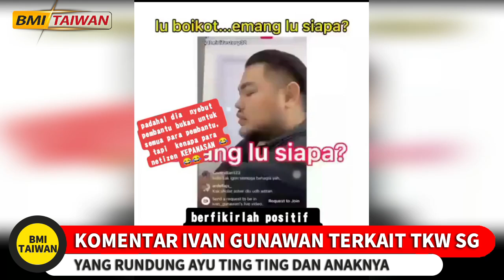Viral TKW Ini: ivan gunawan, aku nggak mau jadi babumu, aku babu termahal bebas main medsos dan HP